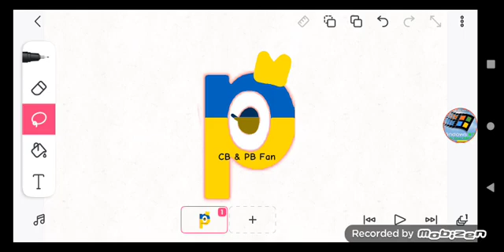I'm a Countryblocks and Planetblocks Fan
Because I got community tab